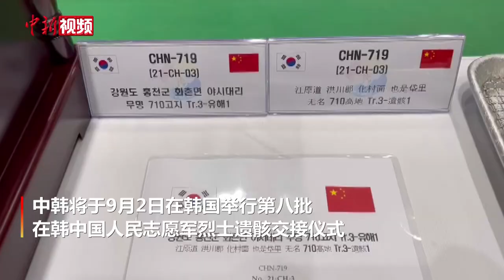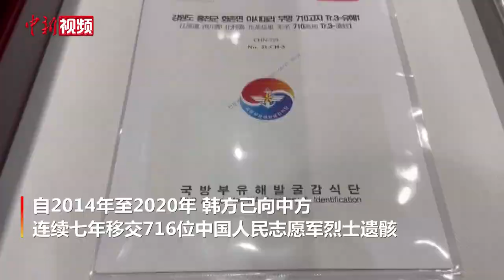中国将接第八批在韩志愿军烈士回家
当地时间9月1日上午，中韩在韩国仁川举行第八批在韩中国人民志愿军烈士遗骸装殓仪式。中国退役军人事务部副部长常正国、中国驻韩国使馆国防武官王京国，以及来自退役军人事务部、外交部、中央军委政治工作部等单位的代表和韩国国防部及其所属的遗骸发掘鉴定团人员等一行参加。
        当天，位于仁川的“中国人民志愿军烈士遗骸临时安置所”内摆有花圈。中方代表现场进行了悼念活动。中方代表向烈士遗骸默哀鞠躬。随后，韩方人员身着白衣，用白纸包裹烈士遗骸，放入棺椁，并在棺椁外摆上鲜花。
        据韩方遗骸挖掘团相关负责人介绍，2019年至2020年，韩国军队共在涟川、铁原、华川、洪川、义王和朝韩非军事区等六个地区发掘109具中国人民志愿军遗骸，以及1226件相关遗物。
        现场除遗骸外，摆有钢笔、纪念徽章、护目镜等遗物，现场还发现了印有“洪齐”名字的暗号字条。